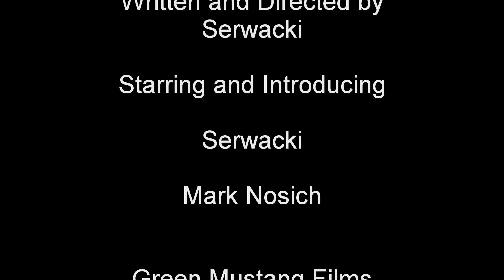Documentary of a Hitman - Short Film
Documentatiion movie of a hitmans life, he takes you through his job.
Cloverfield style